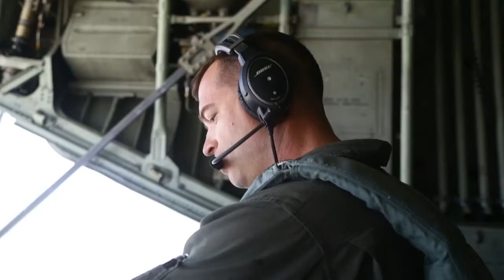CH 53 Super Stallion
Дозаправка в воздухе это всегда довольно круто и зрелищно, а тут CH-53 Super Stallion Морской пехоты США делают это еще и с внедорожниками Humvee на внешней подвеске.